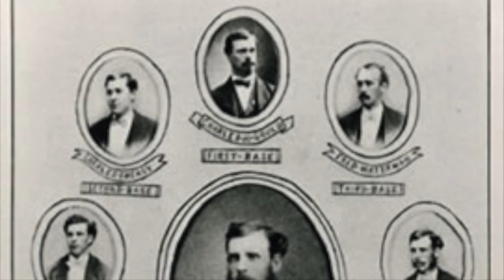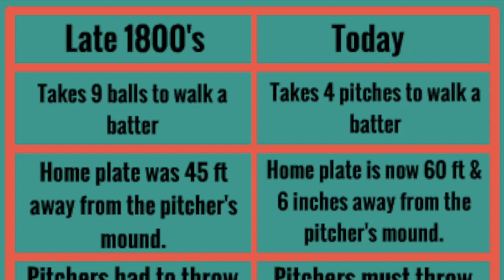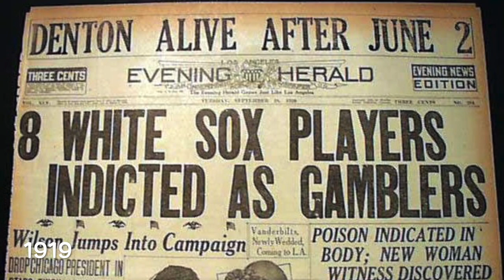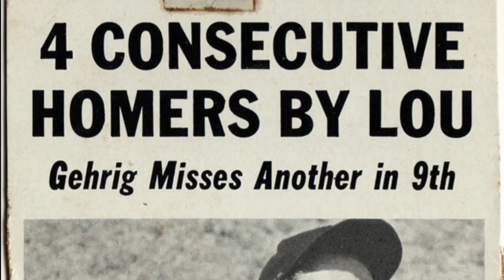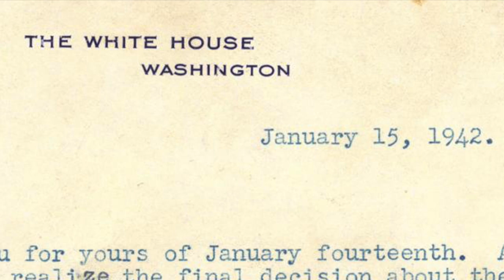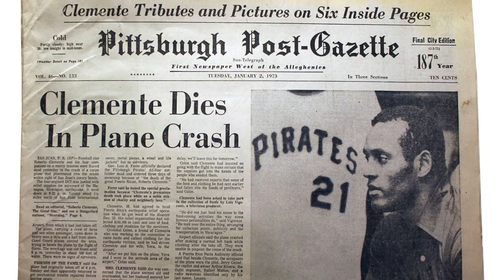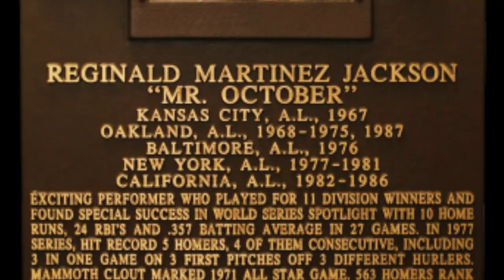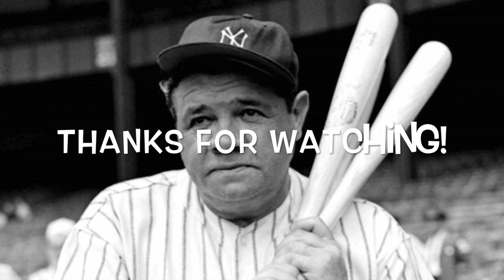The Origin and History of Baseball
This video is about The Origin and History of Baseball